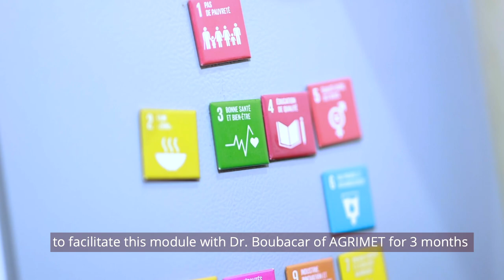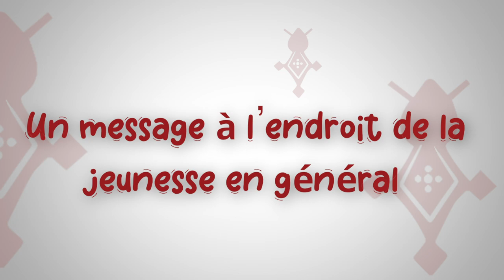Faculty series Sani Ayouba JVE Niger